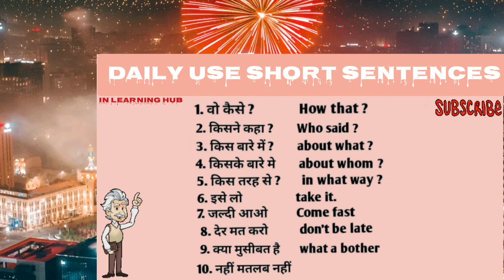Daily Use Short Sentences/Easy English Speaking/Increase your knowledge/Learn English/Speak English/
Daily Use Short Sentences/listen and Practice/Look and Learn English/Easy English Speaking/Easy English Practice/Increase your knowledge/Learn English/Speak English/English Vocabulary/english